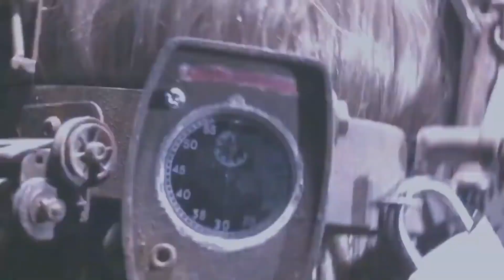Dead by Daylight [DE] - #011 - Bärenfallen. Original oder umgekehrt?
Willkommen zu einer Runde Dead by Daylight. In diesem asymmetrischen Multiplayer-Horror-Spiel übernehmen wir die Rolle eines brutalen Killers oder eines Überlebenden.